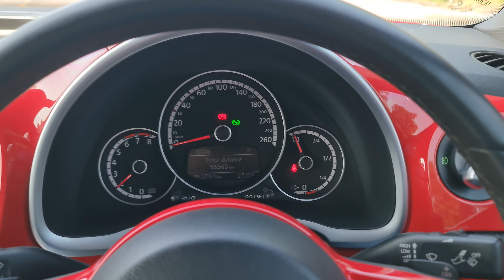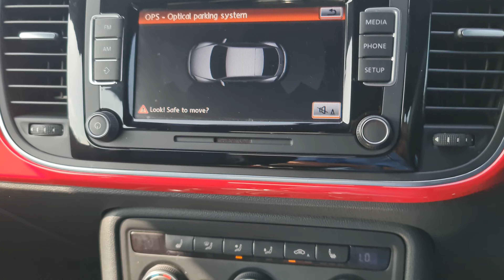【WALK AROUND】Volkswagen Beetle 1.2 TSi Coupe IMPORTED BARU 2014/2015